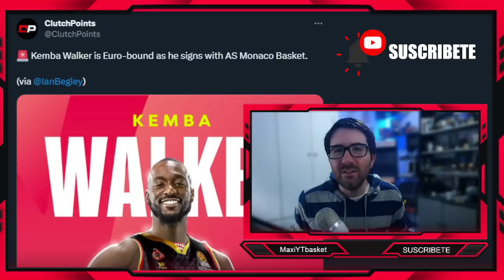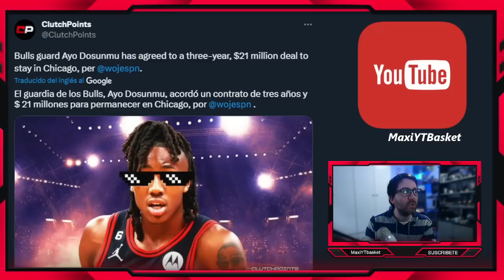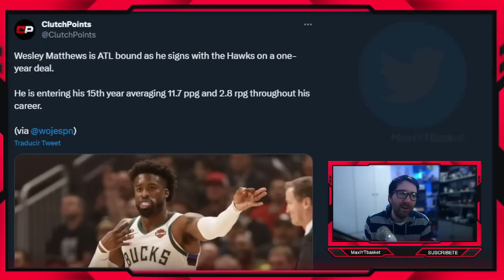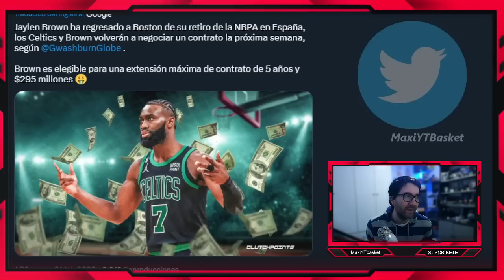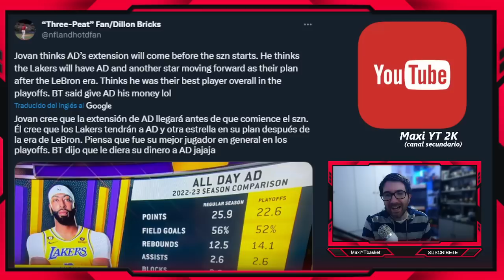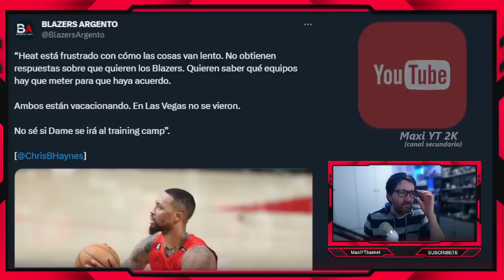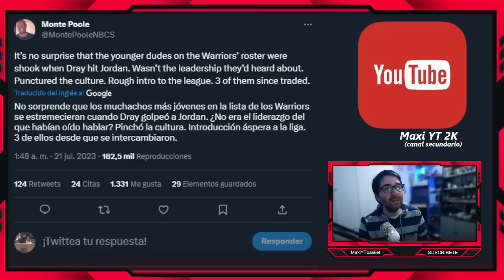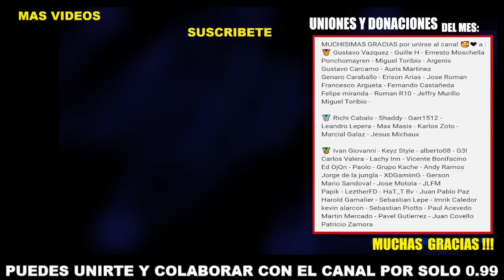MUCHOS Fichajes 🚨💣 Curry 🔥 Kemba 🤯 Miami HARTOS 🤬 Anthony Davis ✅ Cortes ❌ ULTIMA HORA NBA